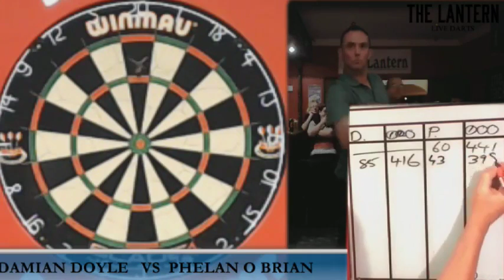DAMIAN DOYLE V PHELAN O BRIEN - Night 2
Live Darts from Night 2 in the Lantern Navan
Damian Doyle V Phelan O'Brien